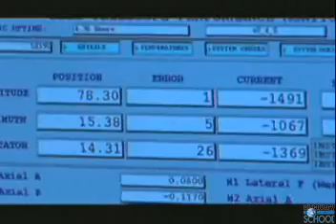The Future of The Milky Way 8/11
Cosmic Train Wreck: Predicting the Collision of the Milky Way and Andromeda Galaxies